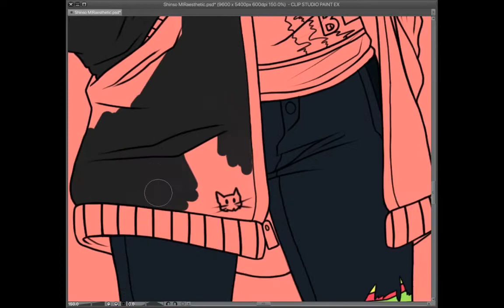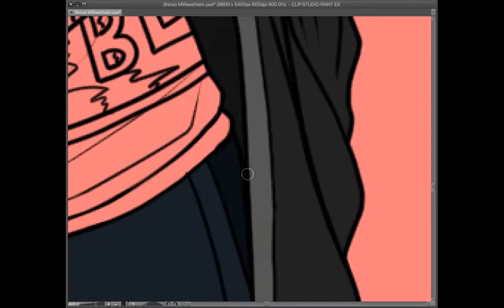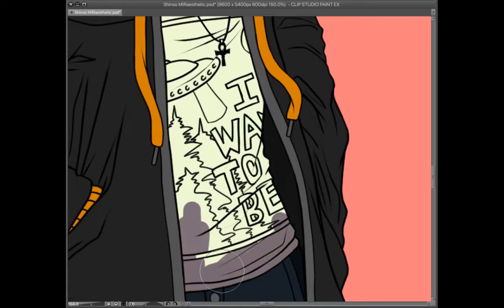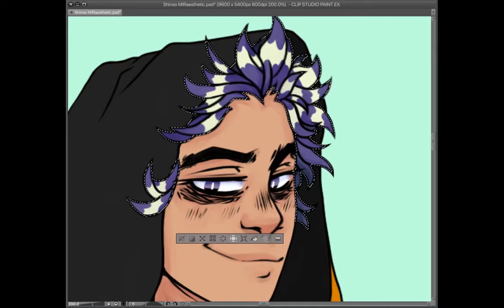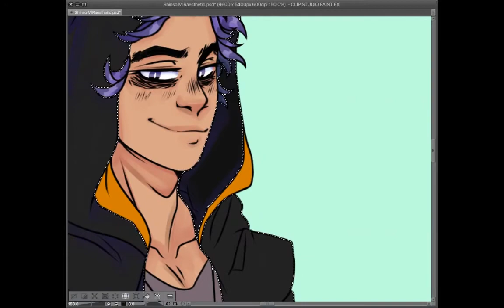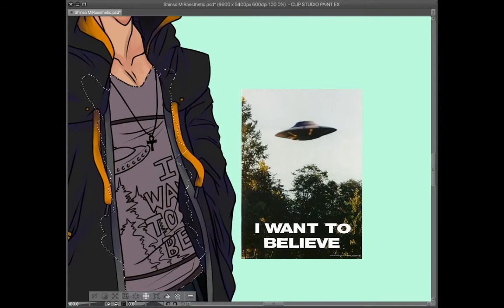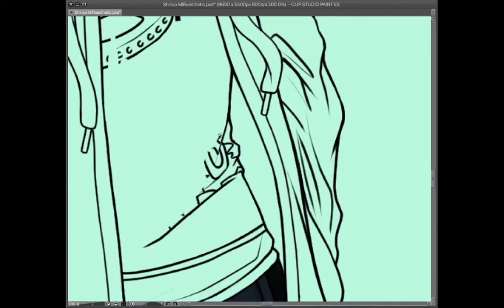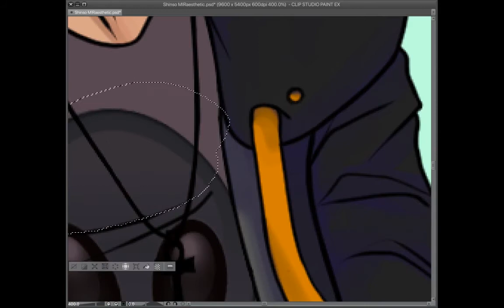✧ Speedpaint ✧ BNHA: Hipster Shinsou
Have you met my son??? Also this pose is so generic, I draw it all the f*cking time-- I drew it for Tsuyu, Bakugou, and Tokoyami. It is a bad trend, but I love my son